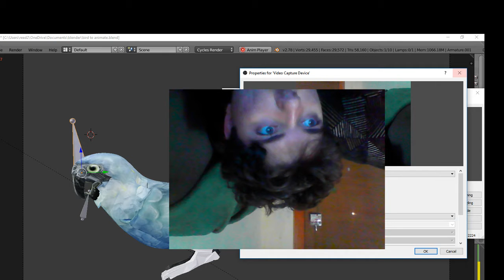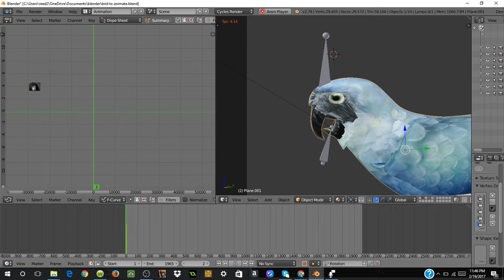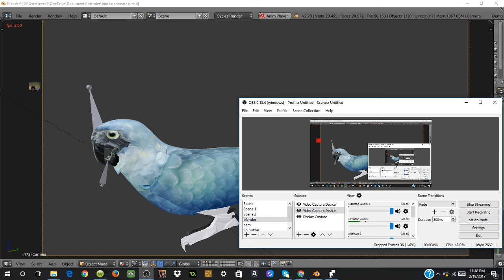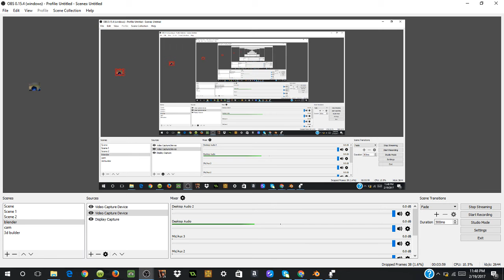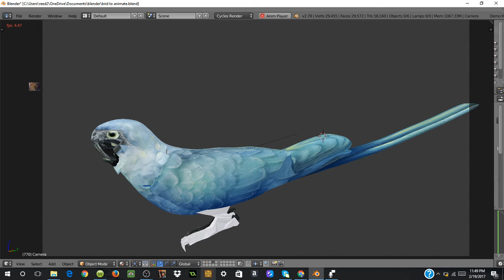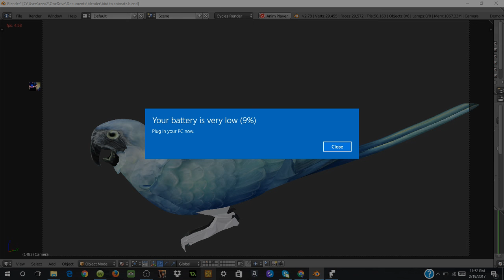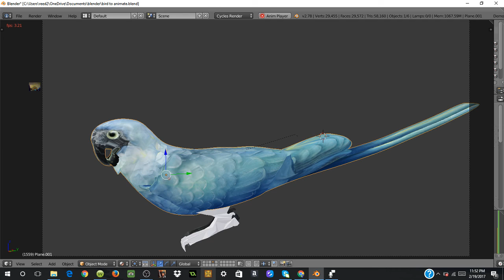blender spix macaw talking animation